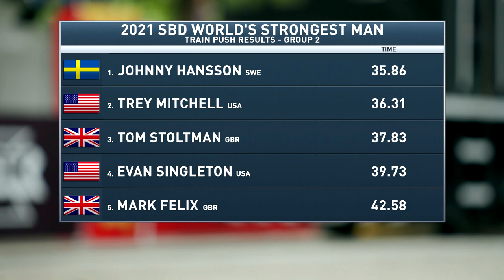2021 Train Push: Johnny "Handsome" Hansson | World's Strongest Man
Sweden's Johnny "Handsome" Hansson dominated the Group 2 competition in the 2021 SBD World's Strongest Man Train Push. Hansson pushed a 55,125 pound train 82 feet in just over 35 seconds!